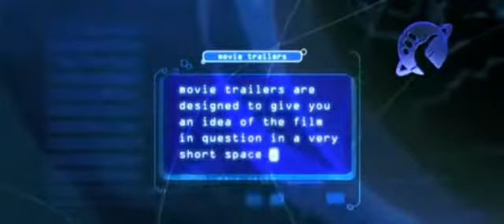H2G2 : le guide du voyageur galactique (2004) bande annonce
Résumé : Sale journée pour Arthur Dent. Sa maison est sur le point d'être rasée par un bulldozer, il découvre que son meilleur ami, Ford Prefect, est un extraterrestre et pour couronner le tout, la Terre va être pulvérisée dans quelques minutes pour faire de la place à une voie express hyperspatiale. Arthur a une chance de survivre, mais il doit pour cela se faire prendre en stop par un vaisseau spatial, avec l'aide de Ford. Sa plus grande aventure va commencer au moment où notre propre monde disparaît... Arthur se jette dans l'inconnu et entame un délirant périple au cours duquel il va découvrir la véritable nature de l'univers

Titre Original :  The Hitchhiker's Guide to the Galaxy
Film - Science-fiction - Etats-Unis - 104 minutes
Réalisé par Garth Jennings
Avec Martin Freeman, Mos Def, John Malkovich, Anna Chancellor, Sam Rockwell, Warwick Davis, Zooey Deschanel, Su Elliott, Stephen Fry, Dominique Jackson
Credits : Douglas Adams, Karey Kirkpatrick, Igor Jadue-Lillo, Niven Howie, Joel Collins, Sammy Sheldon, François Hassan Guerrar, Angus Bickerton, Joby Talbot, Elizabeth Tagg, Frank Walsh, Jim Henson, Richard Whelan, Andy Fowler, Hammer & Tongs, Everyman Pictures, Spyglass Entertainment, Touchstone Pictures